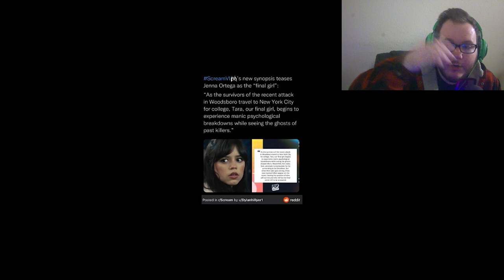Scream VI Tara is the FINAL girl!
Scream VI Tara is the FINAL girl! We are going to be talking about could Tara potentially be the final girl for Scream VI?